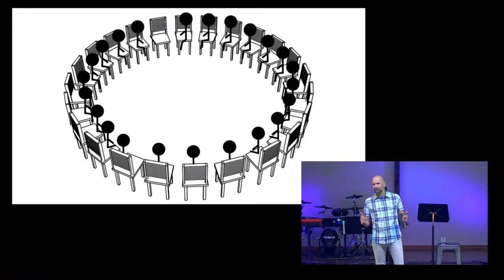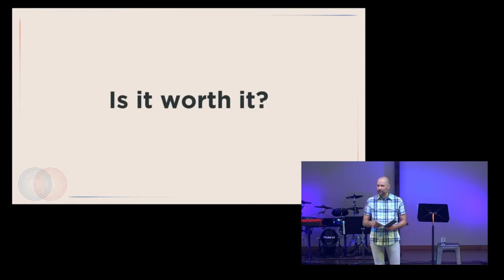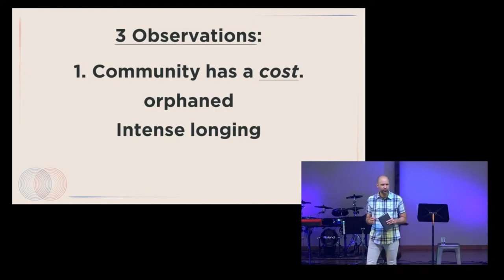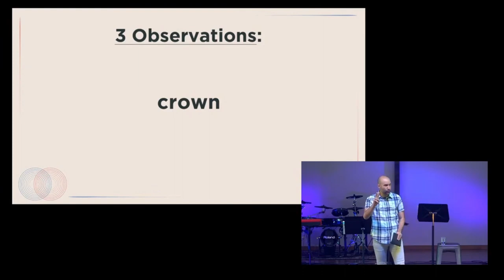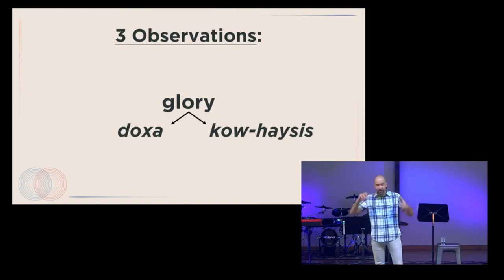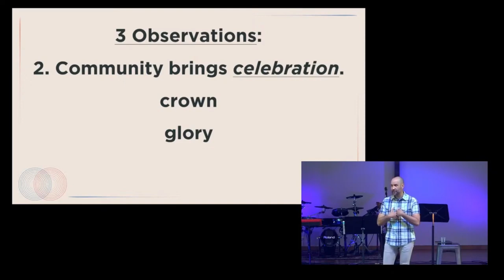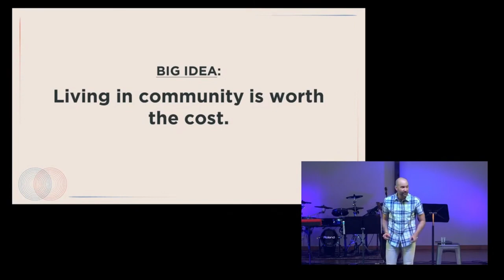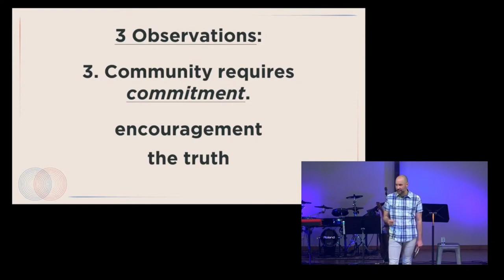Our Joy & Crown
Pastor Bryan Marvel shares the celebration and joy that envelope us as we walk in healthy community.